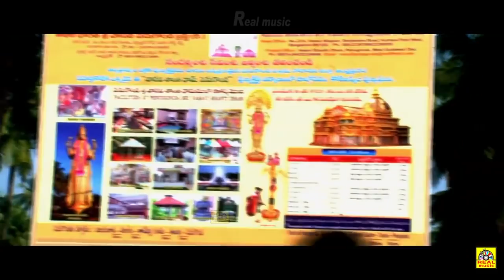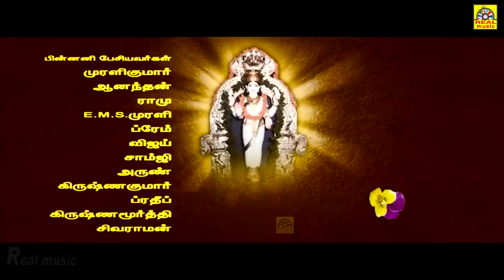Tamil Full Movie|| Sri Kannika Parameshwari || Tamil Devotional Movies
Sri Vasavi Kanyaka Parameswari Charitra[1][2] is a 2014 , mythological film directed by Sripada Ramachandra Rao. The film stars Suman, Ramya Krishna, Ranganath, Sai Kiran, Sandeepthi and Shobha in important roles.

Cast[edit]
Suman as Vishnuvardhan Maharaju
Ramya Krishna as Adhiparasakthi, Parvathi Devi
Ranganath as Kusuma Shresti
Sai Kiran as Lord Vishnu
Sandeepthi as Vasavi
Shobha as Lord Saraswati Devi
A.V.S
Raghu Babu as Muthyalu
Babu Mohan
Kondavalasa Lakshmana Rao
Gundu Hanumantha Rao
Tanvi